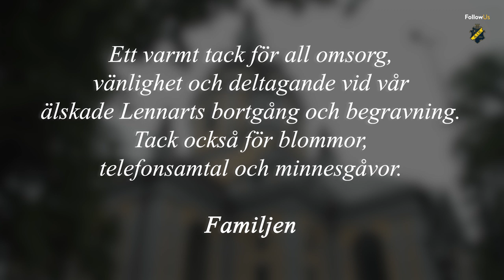Lennart Johanssons begravningsgudstjänst i sin helhet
På onsdagen 26 juni begravdes Lennart Johansson i Katarina Kyrka i Stockholm. Här kommer hela gudstjänsten inifrån kyrkan under ledning av prästen Olle Carlsson. Solister är Sören "Sulo" Karlsson och Jan Kyhle. Organist är Gregory Lloyd.

Ett varmt tack för all omsorg,
vänlighet och deltagande vid vår
Älskade Lennarts bortgång och begravning.

Tack också för blommor,
telefonsamtal och minnesgåvor.

Följ AIK Fotboll från insidan, varje dag, året runt! Starta din provperiod på FollowUs AIK här
Vill du se mer av AIK Fotboll? Följ oss på FollowUs AIK